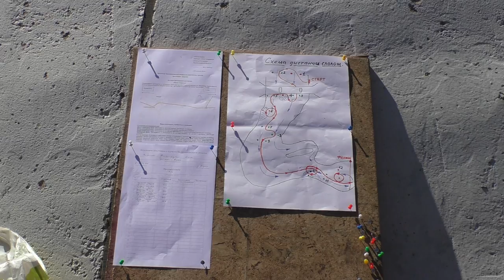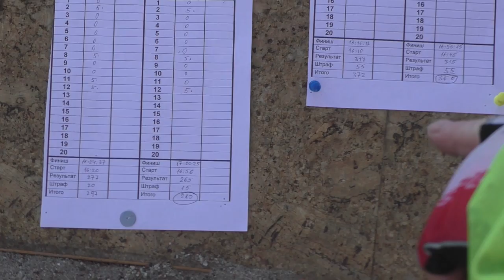#4. ТВТ 2018 - Катамараны. Попытки четвёрок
проводящяя организация: Федерация спортивного туризма Калининградской области
Соревнования по технике водного туризма (ТВТ)
место проведения: Калининградская область, Черняховский район, пос. Веселовка, р.Анграпа, 21-22 апреля 2018г.